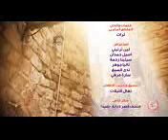الله يا مولانا أمينة كرم + محمد وديمة بشار